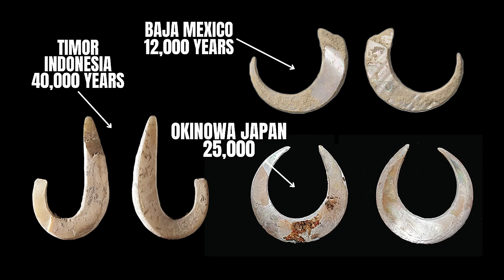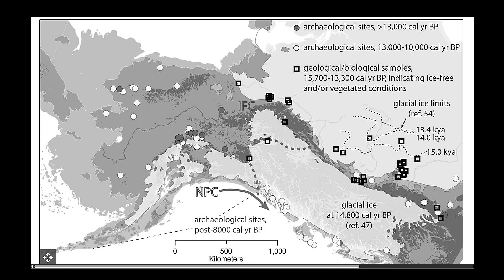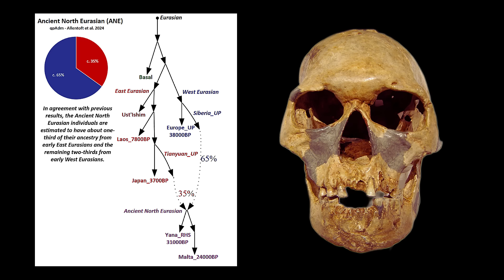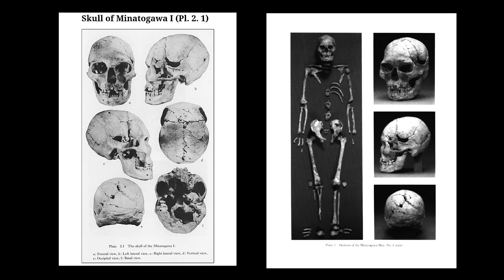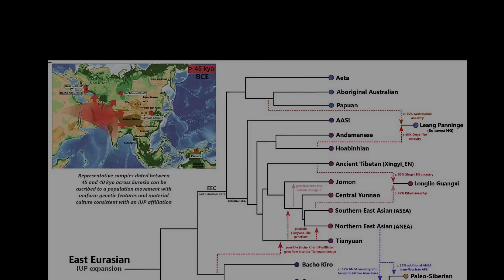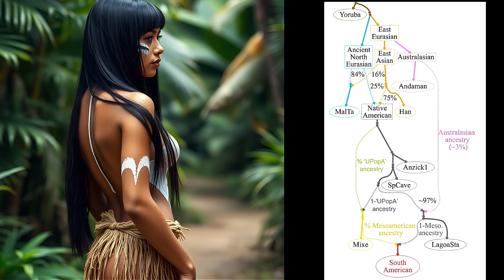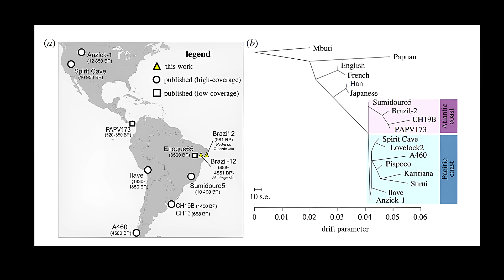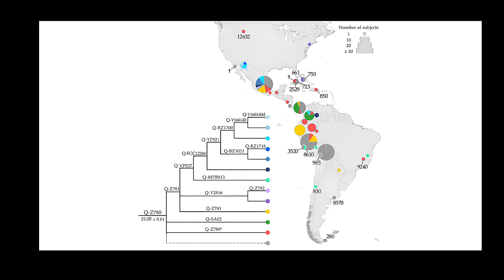Ancient Migration Mystery - Australasians in Americas 25,000 Years Ago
Did Ancient Seafarers from Australasia Reach the Americas over 20,000 years ago? New studies that link genetics, skull morphology, and ancient migration routes is rewriting our understanding of the peopling of the New World.

In the early morning mist off the coast of Baja California, one might imagine a narrow, dugout canoe emerging through the choppy waves— paddlers cloaked in sea lion pelts, their obsidian eyes scanning the distant shoreline. Their appearance: long-headed, lean, and angular—strikingly different from the robust-faced peoples farther north or inland.

Were these ancient mariners the descendants of a forgotten migration, people related not to the Siberians who crossed the Bering Land Bridge, but to the seafaring early Austronesians of Island Southeast Asia and Melanesia?

SOURCES:
Deep genetic affinity between coastal Pacific and Amazonian natives evidenced by Australasian ancestry